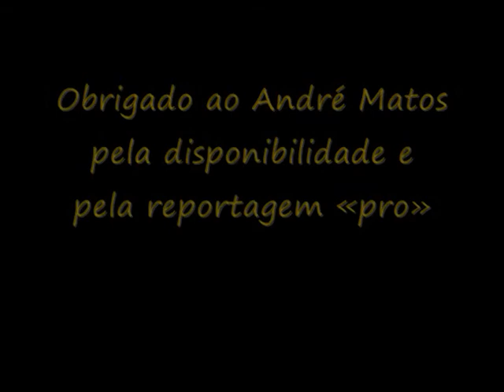Moncho López no CNTP